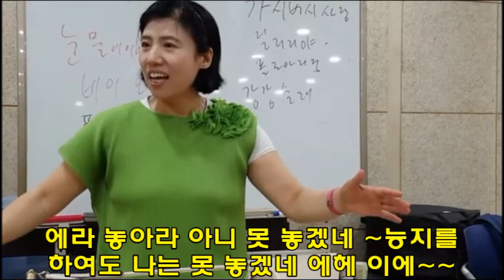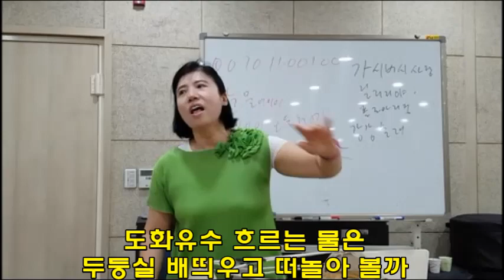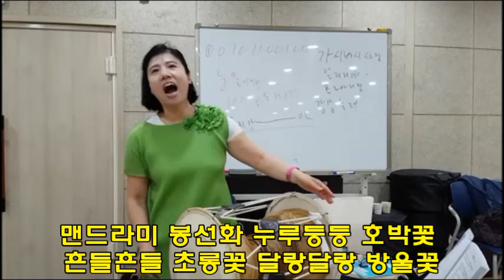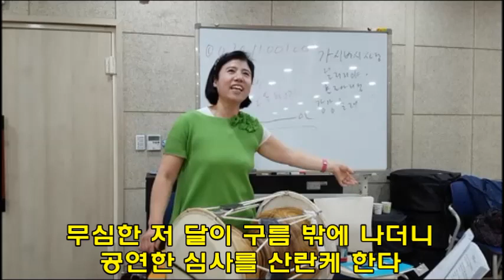양산도, 세마치장단, 소릿꾼, 박진주 민요강사,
민요 장구 강좌 내용 중 일부입니다.

Korean folk songs lesson.